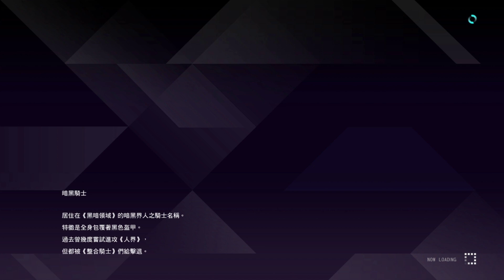【刀劍神域 彼岸遊境】愛麗絲！心底話！SWORD ART ONLINE Alicization Lycoris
① 鬼滅之刃② 刀劍神域 ③ 我的英雄學院 ④ 數碼暴龍

✪版權聲明本頻道不持有任何動漫所有權，一切為推廣用途。動漫所有權歸原始創作者所有。請支持正版。

✪すべての権利は正当な所有者/作成者に帰属します。あなたがこの  動画  （または画像）の作

成者で、この動画に使用されたくない場合はメッセージまたはこのYoutubeチャンネルの概要のメールアドレスにご連絡ください。私はすぐに削除します。

如果存在版權問題，請在下面留言，我會盡快刪除該視頻
ソードアート・オンライン